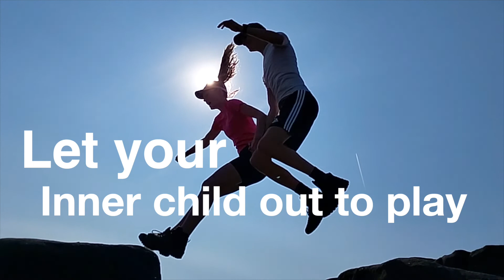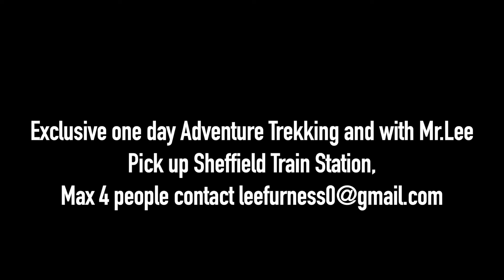Adventure Trekking Mr Lee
Trekking From Sheffield with Mr.Lee in the Peak District this time with Casper and Fluer